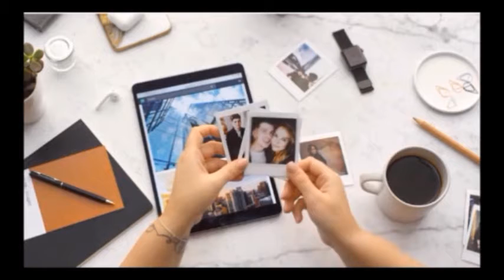Happy Thanksgiving Family!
Thanks for stopping by today!😄 I hope you're enjoying your day and all the things and people we have to be grateful for. I'm so grateful for you and I hope today's special message brings you joy and even greater blessings today. Love you LOTS family, you're the best!❤❤❤

Happy Holidays! ~Juli❤🙏❤

Video footage courtesy of NoCopyrightVideoHD©
AND
Video provided by No Copyright Videos - Free

NOTE 1: This video is NOT for kids!